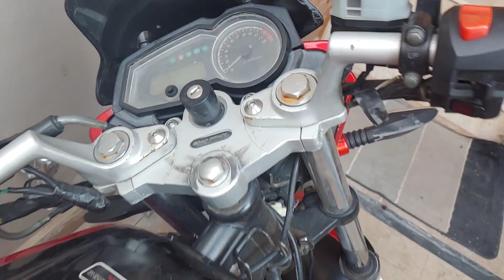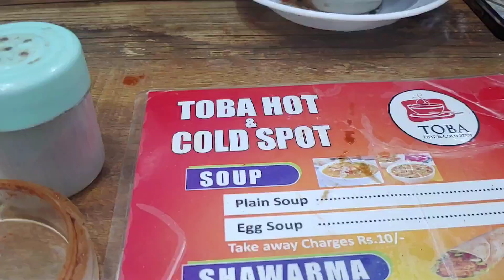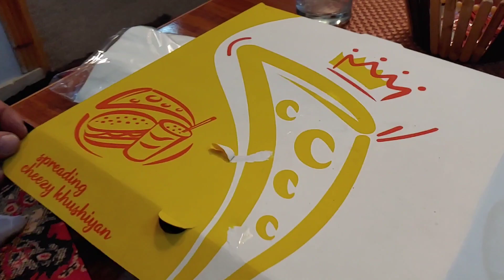A day in Islamabad | Fun times and grinding hard with my Favorite People | Got 2 new bikes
I went to islamabad when i found out a road prince wego and yamaha r3 for sale. .

Yamaha r3
Road prince wego
islamabad
islamabad pakistan
capital of pakistan
wego 150
yamaha r3 replica
r3 replica
yamaha r3,
yamaha r3 replica,
yamaha r3 replica 250cc,
yamaha r3 top speed,
yamaha r3 replica 2020,
yamaha,
yamaha r3 exhaust,
yamah r3 replica,
yamaha r3 replica top speed,
yamaha r3 replica price in pakistan,
yamaha r3 1st copy,
yamaha r3 zongshen,
yamaha r1 replica,
replica,
yamaha r3 review,
yamaha r3 replica 250,
yamaha r3 price,
yamaha r3 replica 350cc,
yamaha r3 2019,
yamaha r3 replica 350cc sound,
replica heavy bikes,
r3,
yamaha r3 reviwe